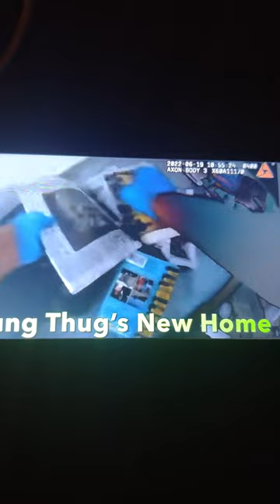Gpac reacts to YOUNG THUG JAIL CELL BEING RAIDED 4 CONTURBAN ‼️